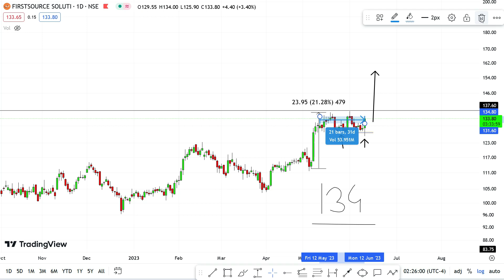Fsl share latest news| first source share news | First source solution price target | stock zone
First source solution share latest news
First source solution  share price update
First source solution  share today
First source solution  share fundamental analysis
First source solution  share target
First source solution  share future
First source solution  share prediction
fsl share today
fsl share news today
fsl share price target
fsl share future
fsl stock today
fsl stock tomorrow
firstsource solutions latest news
fsl news today
firstsource stock news today
firstsource stock latest news
firstsource stock news
fsl stock analysis
fsl stock news
fsl share latest news today
fsl share today